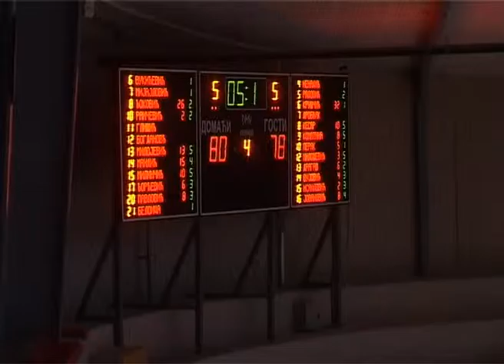21.11.2014. Napredak - Tamis